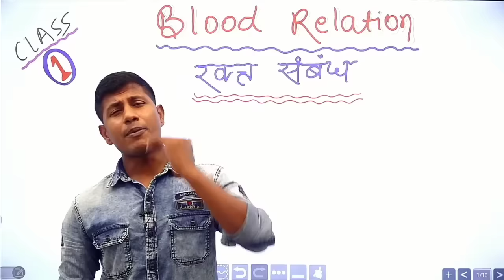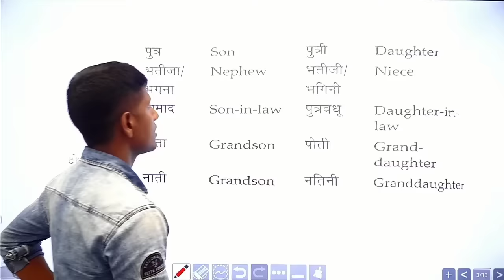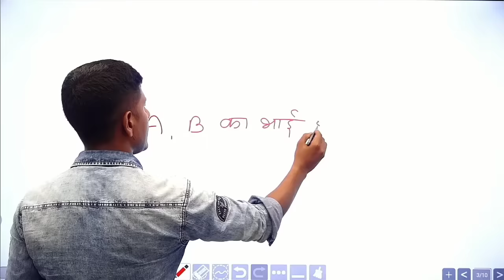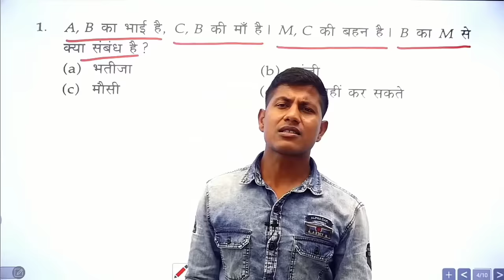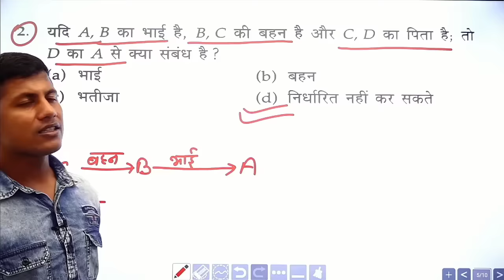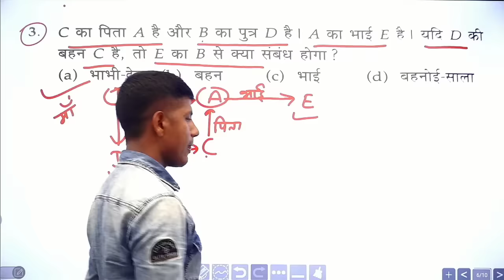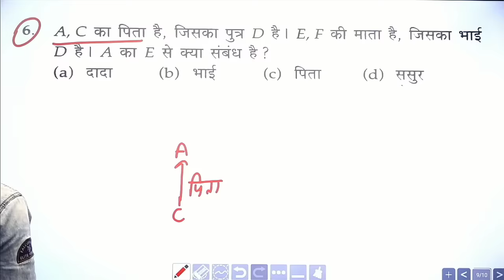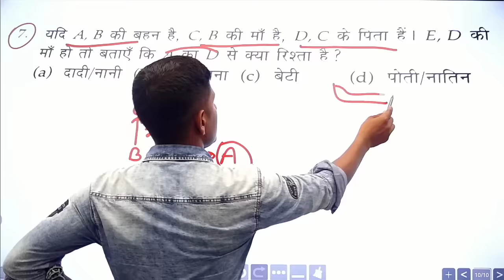RRB NTPC EXAM 2020 || BLOOD RELATIONSHIP || Episode 1 || Reasoning by maths masti